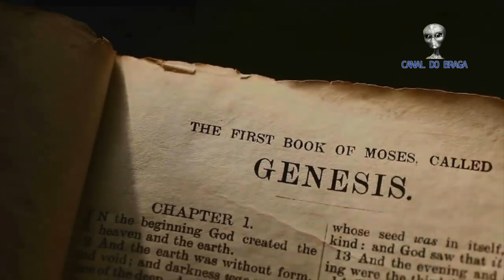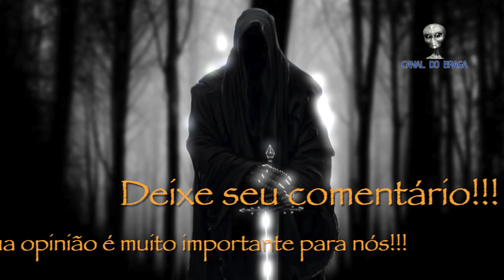EXU CAVEIRA - Anjo ou Demônio?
O mundo que vivemos é o mundo da dualidade...onde existe a luz e as trevas. No entanto ao contrário do que a maioria das pessoas acreditam nem tudo que reluz é ouro, nem todos os quer vagueiam estão perdidos. E assim compreendemos que os mistérios do Universo nem sempre serão compreendidos pelas pessoas e um destes enigmas é sem dúvidas o mistério dos seres da luz.
Apesar de acreditarmos que tudo o que é lindo seja do bem e tudo o que branco seja benéfico, a realidade pode mais contraditória do que pensamos. Quem poderia imaginar que um ser de luz pudesse ter a aparência de algo que consideramos uma aparência tenebrosa...estamos falando do EXU CAVEIRA.. A grande pergunta é, quais os mistérios escondidos sobre esta entidade. Será que de fato EXU caveira seja um demônio ou um ser de LUZ?

Estima-se que, no início da criação dos seres humanos, Exu Caveira foi nomeado por Oxalá para cuidar do desencarne na vida humana da Terra, ou seja EXU CAVEIRA é o Exu encarregado da MORTE. Isso pode nos fazer entender o motivo pelo qual a figura da Morte é sempre representada por uma caveira coberta por uma capa preta.
Embora todo espírito tenha sempre existido, mesmo antes do início do processo encarnatório, a consciência desse Exu é mais antiga do que a maioria dos espíritos habitantes da Terra.